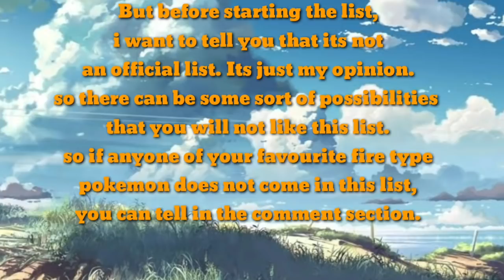Top 5 strongest fire type pokemon. Explained in hindi. By Toon Clash.